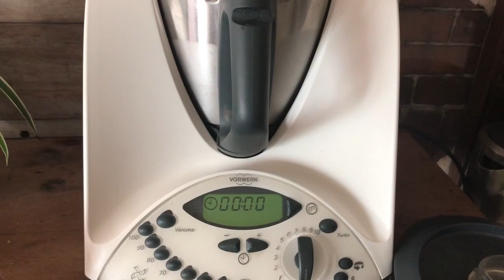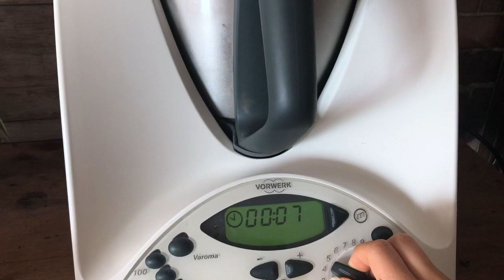healthy vanilla choc 'ice cream'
a healthy banana 'nice cream' that will have you feeling and looking your best!